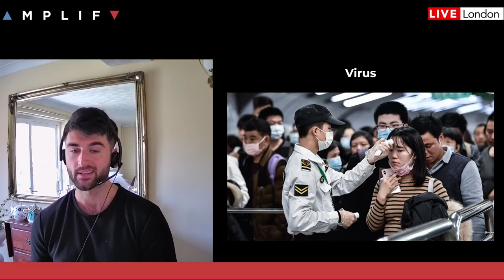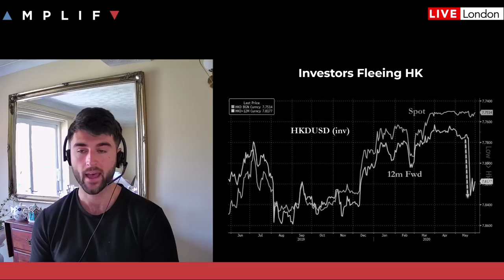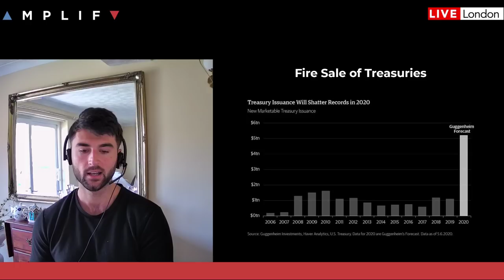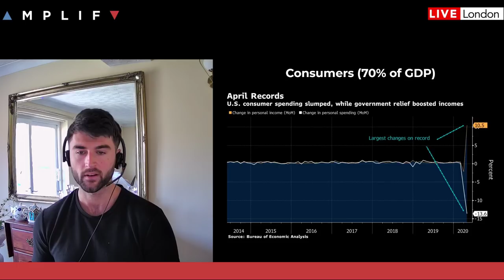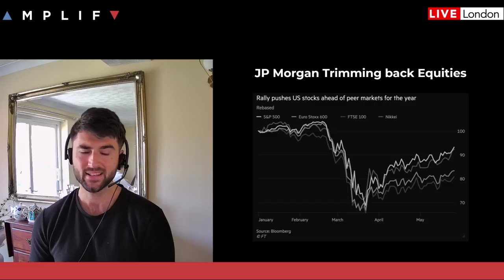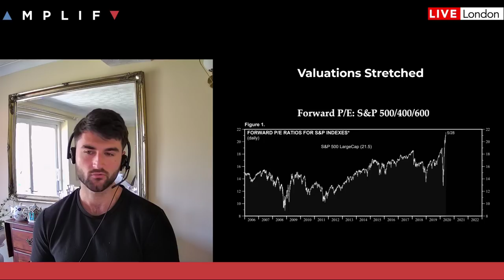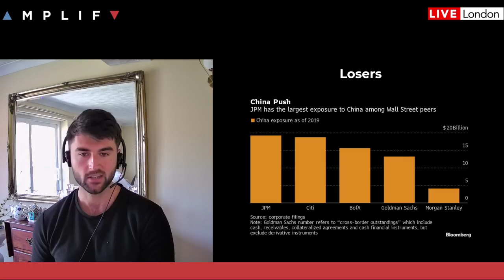US-China Trade War Explained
Eddie Donmez takes a look at the renewed U.S-China Trade War tensions in the context of Equities nearing all-time-highs and valuations being extremely stretched. Could the politicization of the Virus derail an already virus-infected real economy and bleed through to stocks?

In this session Eddie covers the following:

- Investors holding their breath awaiting Trumps Press Conference (00:58)
- Attacking China as a Political Exercise (1:53)
- The politicization of the Virus (5:31)
- Investors are fleeing Hong Kong (6:00)
- Trade War truce still intact (for now) (08:57)
- Chinese & U.S Equities most at risk (09:22)
- Currency War & Treasury Fire Sale? (11:25)
- Trade Tariffs hurting Consumers (U.S Recover) (13:50)
- JP Morgan trimming equity positions (15:30)